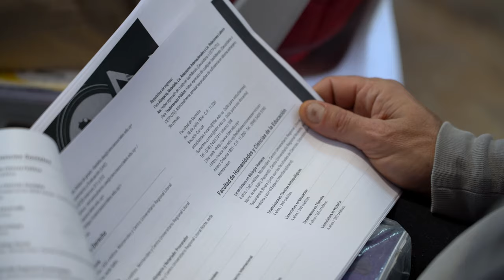175 años de la Universidad de la República